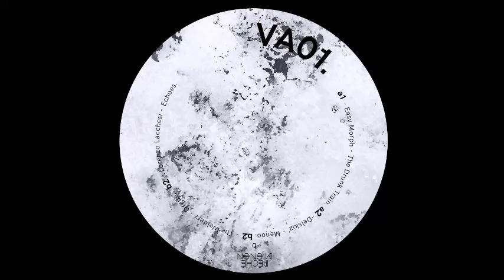Lorenzo Lacchesi - Echoes [PMRVA001]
Artists: Various Artists
Title: VA01
Label: Péché Mignon Records
Catalogue: PMRVA001
Format: 12"
Genre: Electronic
Style: Techno
Country : France
Release date: 31 October 2016

Tracklist:
A1  Easy Morph – The Drunk Train
A2  Delskiz’ - Menoo
B1  The Welderz - Orgue
B2  Lorenzo Lacchesi - Echoes